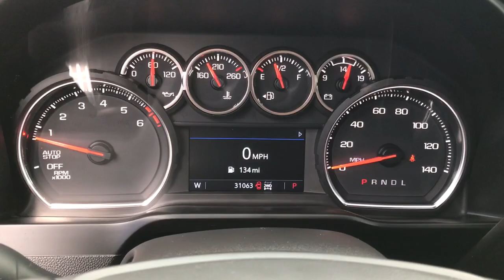2021 Chevrolet Silverado 1500 Chesaning, Flint, Owosso, Saginaw, Lansing, MI 23121395P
Shadow Gray Metallic Used 2021 Chevrolet Silverado 1500 RST available in Chesaning, Michigan at Garber Chevrolet Buick of Chesaning. Servicing the Flint, Owosso, Saginaw, Lansing, MI area.

12709 W. Brady Rd

Certified. CARFAX One-Owner. Clean CARFAX. **Heated steering Wheel, **Heated seats, **Apple car play, Android auto, **Bose Radio, **4X4, **Trailer Package, **Spray in bedliner, Bluetooth, Local Trade!, Silverado 1500 RST, 4D Crew Cab, EcoTec3 5.3L V8, 8-Speed Automatic, 4WD, Shadow Gray Metallic, Black Cloth, 10-Way Power Driver Seat w/Lumbar, 120-Volt Bed Mounted Power Outlet, 120-Volt Instrument Panel Power Outlet, 12-Volt Rear Auxiliary Power Outlet, 2 USB Ports, 2 USB Ports (First Row), 4.2 Diagonal Color Display Driver Info Center, 4G LTE Wi-Fi Hot Spot Capable, 6-Speaker Audio System, All-Star Edition, Auto-Locking Rear Differential, Bed Protection Package, Bluetooth For Phone, Body Color Grille, Chevrolet Connected Access Capable, Chevytec Spray-On Black Bedliner, Cloth Rear Seat w/Storage Package, Color-Keyed Carpeting Floor Covering, Compass, Convenience Package, Convenience Package II, Convenience Package w/Buckets Seats, Deep-Tinted Glass, Dual-Zone Automatic Climate Control, Electric Rear-Window Defogger, Electrical Lock Control Steering Column, Electronic Cruise Control, EZ Lift Power Lock & Release Tailgate, Floor Mounted Center Console, Front Bucket Seats, Front Frame-Mounted Black Recovery Hooks, Front LED Fog Lamps, Front Rubberized Vinyl Floor Mats, HD Radio, HD Rear Vision Camera, Heated Driver & Front Outboard Passenger Seats, Heated Steering Wheel, High Gloss Black Mirror Caps, Hitch Guidance, Keyless Open & Start, Leather Wrapped Steering Wheel, LED Cargo Area Lighting, Manual Tilt/Telescoping Steering Column, OnStar & Chevrolet Connected Services Capable, Power Door Locks, Power Front Windows w/Driver Express Up/Down, Power Front Windows w/Passenger Express Down, Power Rear Windows w/Express Down, Power Sliding Rear Window w/Rear Defogger, Preferred Equipment Group 1SP, Premium Bose 7-Speaker Sound System, Radio: Chevrolet Infotainment 3 Plus System, Rear 60/40 Folding Bench Seat (Folds Up), Rear Dual USB Charging-Only Ports, Rear Rubberized-Vinyl Floor Mats, Rear Vision Camera, Rear Wheelhouse Liners, Remote Vehicle Starter System, SiriusXM Radio, SiriusXM w/360L, Standard Tailgate, Steering Wheel Audio Controls, Theft Deterrent System (Unauthorized Entry), Trailering Package, Universal Home Remote, Wheels: 20 x 9 Painted Aluminum, Wireless Phone Projection.brbrShadow Gray Metallic 2021 Chevrolet Silverado 1500 RST 4WDbrbrbrChevrolet Certified Pre-Owned Details:brbr  * Vehicle Historybr  * Warranty Deductible: $0br  * Powertrain Limited Warranty: 72 Month/100,000 Mile (whichever comes first) from original in-service datebr  * Transferable Warrantybr  * 24 months/24,000 miles (whichever comes first) CPO Scheduled Maintenance Plan and 3 days/150 miles (whichever comes first) Vehicle Exchange Program. SiriusXM 3-month trial subscription.br  * Roadside Assistancebr  * Limited Warranty: 12 Month/12,000 Mile (whichever comes first) from certified purchase datebr  * 172 Point Inspection
Bed Protection Package,Cloth Rear Seat w/Storage Package,Convenience Package,Convenience Package II,Convenience Package w/Buckets Seats,Preferred Equipment Group 1SP,Trailering Package,2 USB Ports (First Row),6 Speakers,6-Speaker Audio System,AM/FM radio: SiriusXM,HD Radio,Premium audio system: Chevrolet Infotainment 3,Premium Bose 7-Speaker Sound System,Radio data system,Radio: Chevrolet Infotainment 3 Plus System,Radio: Chevrolet Infotainment 3 System,Rear Dual USB Charging-Only Ports,SiriusXM Radio,SiriusXM w/360L,Steering Wheel Audio Controls,Wireless Phone Projection,Air Conditioning,Automatic temperature control,Dual-Zone Automatic Climate Control,Electric Rear-Window Defogger,Front dual zone A/C,Rear window defroster,120-Volt Bed Mounted Power Outlet,120-Volt Instrument Panel Power Outlet,12-Volt Rear Auxiliary Power Outlet,Bluetooth For Phone,EZ Lift Power Lock & Release Tailgate,Power driver seat,Power Front Windows w/Driver Express Up/Down,Power Front Windows w/Passenger Express Down,Power Rear Windows w/Express Down,Power steering,Power windows,Remote keyless entry,Remote Vehicle Starter System,Steering wheel mounted audio controls,Universal Home Remote,Auto-Locking Rear Differential,Heavy Duty Suspension,Manual Tilt/Teles